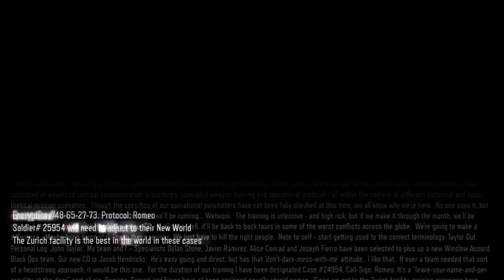Call Of Duty Black Ops III - Nightmare Mode Ep:4 (BALLS OF DOOM)